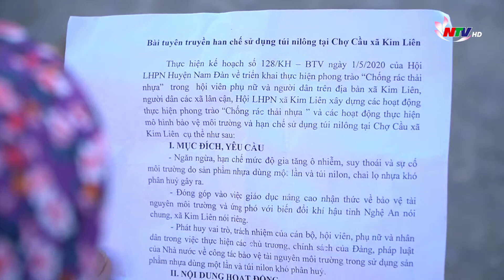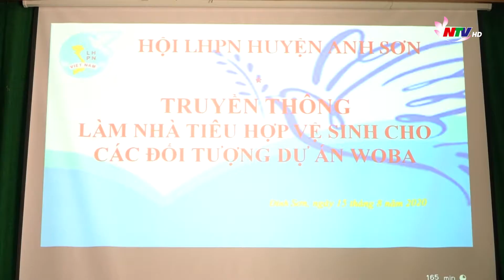Những mô hình bảo vệ môi trường hiệu quả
Phụ nữ là nhân tố tích cực, lực lượng quan trọng trong công tác bảo vệ môi
trường, thích ứng và giảm thiểu tác động của biến đổi khí hậu. Nhiều mô hình hay, cách làm sáng tạo đã được các cơ sở hội triển khai và mang lại hiệu quả thiết thực.